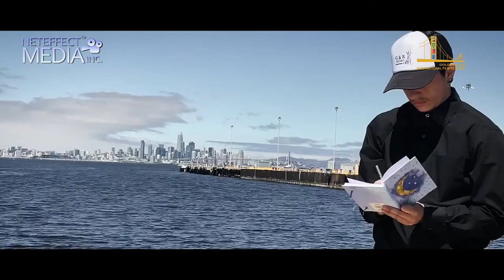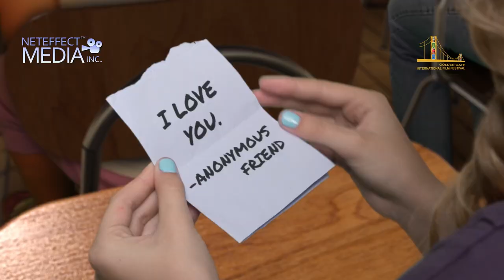GGIFF 2024 Sizzle 2:30 mins hztl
Golden Gate International Film Festival's (GGIFF) in-person screenings will be exhibited at AMC Saratoga & Award Ceremony at the Marriott Residence Inn, Cupertino.

Dedicated to talented filmmakers & content creators, from all over the world, GGIFF launches their 9th edition, with an exciting line up of films. A visual treat you don't want to miss!

Watch all the nominated films on the big screen & participate in Live Q&A sessions with film makers. A chance to also attend Award Ceremony with performances by award winning artists.

NOV 1-3: Screenings at AMC Saratoga & Q&A with film makers
NOV 3 (after 7:30 pm): Award Ceremony at the Marriott Residence Inn, Cupertino